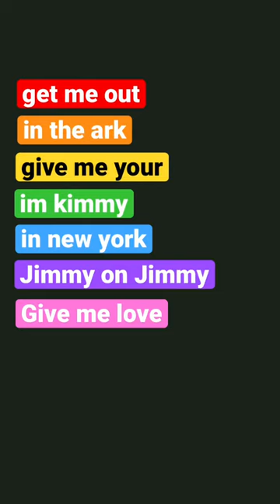Subscribe 💞 | Trend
Lets get this video to 150k views